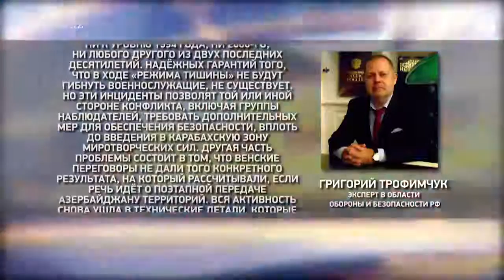Мнение российского эксперта о встрече в Вене президентов Азербайджана и Армении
Венскую встречу президентов Азербайджана и Армении телеканалу СВС прокомментировал российский эксперт в области обороны и безопасности Григорий Трофимчук. По его мнению, переговоры по нагорно-карабахскому конфликту не дали конкретных результатов.